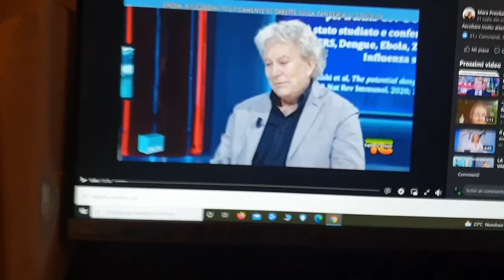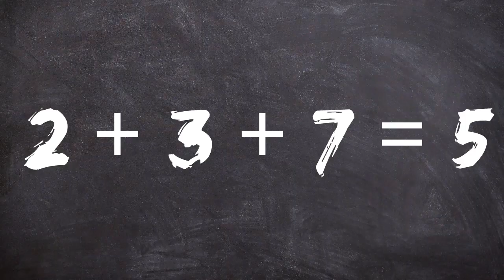Covidissing Ep#8: L'esimio MEDICO disse: "ALLA LARGA" ed io sbroccai. DEDICATO AI VACCINATI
Senza parole, c'è gente che fa del caos un vantaggio. Questo video è indirizzato a chi volutamente sventola menzogne sulle televisioni locali. Occhio che se vi becco online poi ci faccio un covidissing.

Dedico questa puntata ai vaccinati, che a discapito della paura hanno deciso di prevenire il propagasi della pandemia, dimostrando di tenere anche agli altri oltre che a se stessi.